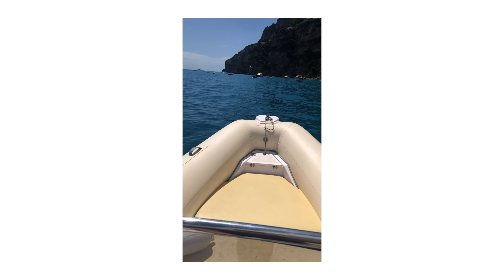Your Friend Insults Your Lady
Renting a car, getting into a bike accident, Giulio birthday, and couples vacation trip.

Intro: 0:00
FDR: 1:00
Birthday: 8:15
Prison camp: 19:30
Car Rental: 25:50
Worst Traveler: 29:00
Fighting: 39:00
Birthday: 48:00
Hit by a car: 59:40